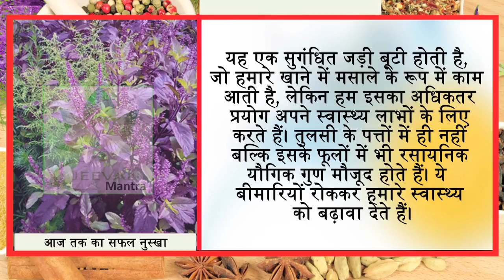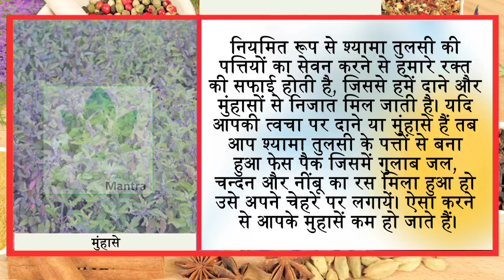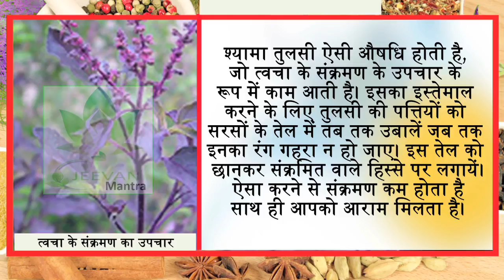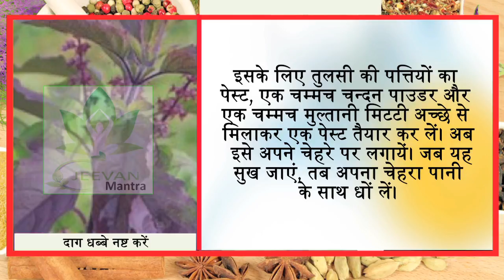इन पत्तों के पेस्ट में एक ये चीज मिलाएं फिर देंखें चेहरे का ग्लो और फ्लो || Jeevan Mantra